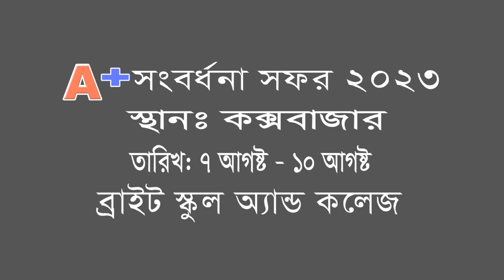Bright School & College | কক্সবাজারে A+ সংবর্ধনা সফর ২০২৩ | Brightian Study Tour of Cox's Bazar 2023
ব্রাইট স্কুল অ্যান্ড কলেজ থেকে যে সকল শিক্ষার্থী পাবলিক পরীক্ষায় এ প্লাস পেয়েছে সে সকল শিক্ষার্থীসহ তাদের অভিভাবকদের নিয়ে প্রতিবছর ব্রাইট স্কুল অ্যান্ড কলেজ আয়োজন করে থাকেন এ প্লাস সংবর্ধনা সফর। ঢাকা থেকে যাত্রা শুরু করে কক্সবাজারে গিয়ে এ প্লাস প্রাপ্ত মেধাবী শিক্ষার্থীদেরকে সংবর্ধনা দেয়া হয়। সংবর্ধনার পাশাপাশি শিক্ষার্থীদের মানসিক বিকাশের লক্ষ্যে কক্সবাজারের বিভিন্ন স্থান পরিদর্শনে সুযোগ করে দেয়া হয় ব্রাইট স্কুল অ্যান্ড কলেজ এর পক্ষ থেকে। এ সফরের কিছু স্মৃতিময় মুহূর্ত তুলে ধরা হয়েছে আজকের ভিডিওতে।

📽️ ভিডিও ধারণ ও সম্পাদনায়:
মোঃ ইসমাইল হোসেন সিরাজী স্যার
প্রভাষক, হিসাববিজ্ঞান, ব্রাইট কলেজ

🎥 Video Capture & Edit by:
MD. ISMAIL HOSSAIN SIRAJE
Lecturer in Accounting
Bright College, Dhaka
Bangladesh